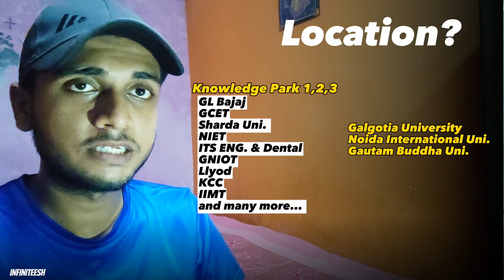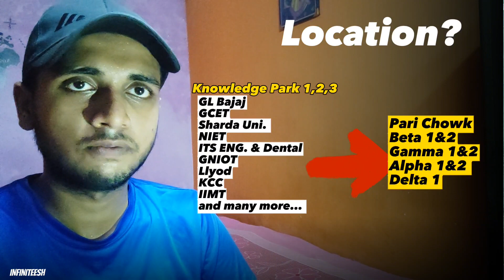Shifted to rental Flat Living in Greater Noida | Flats & Apartments near colleges for Students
For Student Accommodation (Hostel/PGs/Flats) near Galgotia University, GL Bajaj, GCET, Sharda, NIET and other colleges of Knowledge Park :

Have any enquiry about Admission and Counseling of AKTU colleges , full up this form

G.L. BAJAJ Fresher's 2023 Telegram Group

Gadgets I use for content creation :

Main Camera - [ Xiaomi 11 Lite NE ]

Queries Solved:
Flats in Greater Noida for students,
Flats near Galgotia University,
Flats near Gl Bajaj,
Apartments in Greater Noida for students,
Nimbus Apartment Greater Noida,